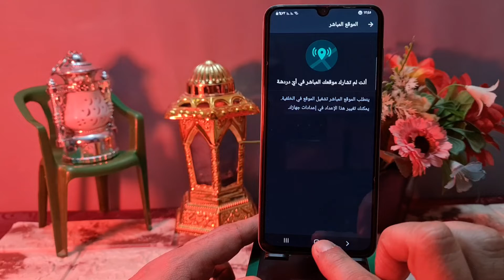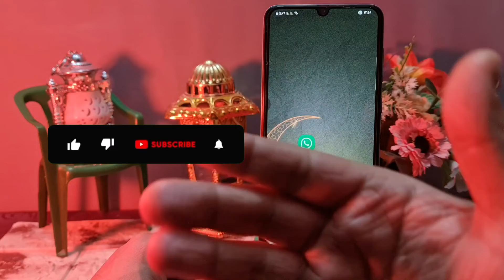طريقة إغلاق الموقع المباشر في الواتساب ✅️ إغلاق خاصية الموقع المباشر في واتساب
شرح اليوم هو طريقة إغلاق الموقع المباشر في الواتساب إغلاق خاصية الموقع المباشر في واتساب